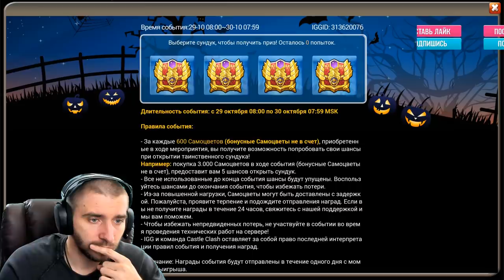4 000 000 НА МАЛЫША НИКА \ ШАНСЫ НА КОЛЮ И \ БИТВА ЗАМКОВ \ CASTLE CLASH